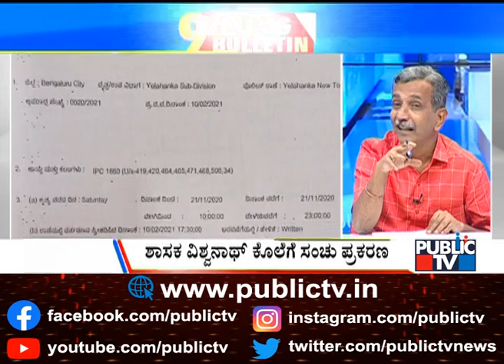Big Bulletin | Home Minister Araga Jnanendra Disappointed With Police | Dec 3, 2021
Big Bulletin | Home Minister Araga Jnanendra Disappointed With Police | HR Ranganath | Dec 3, 2021